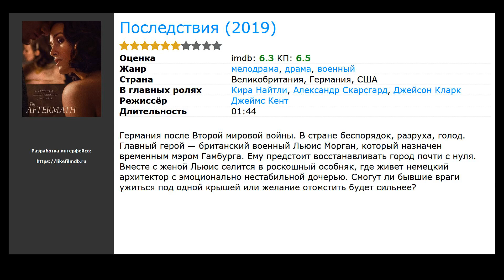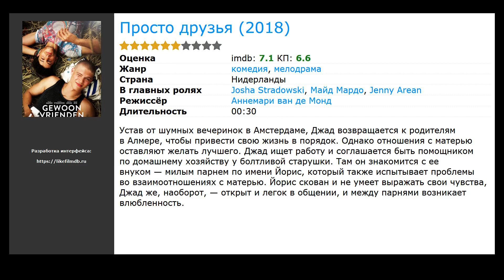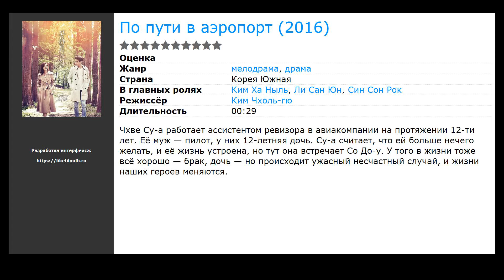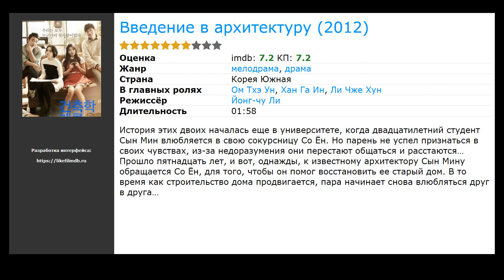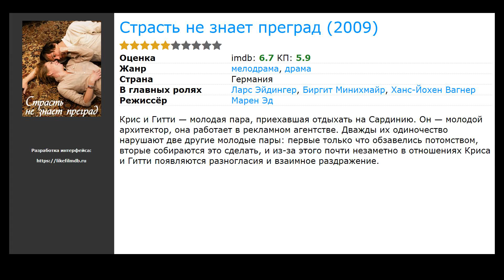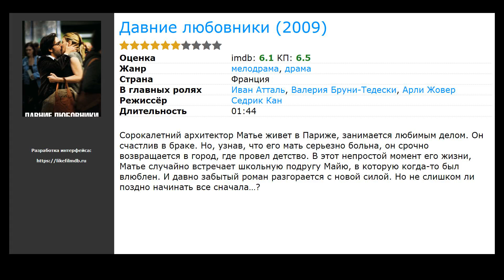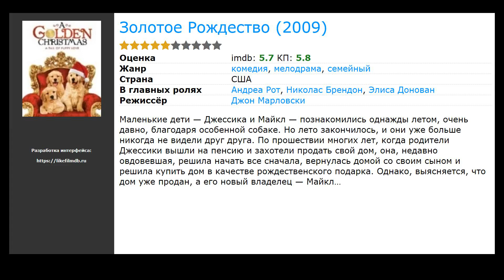20 лучших фильмов мелодрам про архитекторов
Список лучших фильмов мелодрам про архитекторов, отобранных посетителями нашего сайта:

00:00 Вступление
00:10 Ну разве не романтично? (2019) / жанр: фэнтези, мелодрама, комедия / в главных ролях: Ребел Уилсон, Лиам Хемсворт, Адам Дивайн
00:23 Последствия (2019) / жанр: драма, мелодрама, военный / в главных ролях: Кира Найтли, Александр Скарсгард, Джейсон Кларк
00:36 Просто друзья (2018) / жанр: комедия, мелодрама / в главных ролях: Josha Stradowski, Майд Мардо, Jenny Arean
01:19 Пятьдесят оттенков свободы (2018) / жанр: триллер, драма, мелодрама / в главных ролях: Дакота Джонсон, Джейми Дорнан, Эрик Джонсон
01:48 Мгновение в камышах (2017) / жанр: драма, мелодрама / в главных ролях: Janne Puustinen, Boodi Kabbani, Мика Мелендер
02:01 Старшая жена  (2016) / жанр: мелодрама / в главных ролях: Елена Шилова, Владислав Погиба, Янина Колесниченко
02:14 Раненое сердце  (2016) / жанр: мелодрама / в главных ролях: Михаил Пшеничный, Мила Сивацкая, Наталия Денисенко
02:31 По пути в аэропорт  (2016) / жанр: драма, мелодрама / в главных ролях: Ким Ха Ныль, Ли Сан Юн, Син Сон Рок
02:44 В лучшем мире  (2016) / жанр: комедия, фэнтези, драма / в главных ролях: Кристен Белл, Уильям Джексон Харпер, Джамила Джамил
03:03 Навязчивые ритмы (2013) / жанр: мелодрама / в главных ролях: Азия Ардженто, Нуну Лопиш, Франко Неро
03:22 Введение в архитектуру (2012) / жанр: драма, мелодрама / в главных ролях: Ом Тхэ Ун, Хан Га Ин, Ли Чже Хун
03:38 Я один и ты одна (2012) / жанр: драма, мелодрама, комедия / в главных ролях: Карина Капур, Имран Кхан, Боман Ирани
03:54 Римские приключения (2012) / жанр: мелодрама, комедия / в главных ролях: Алек Болдуин, Роберто Бениньи, Пенелопа Крус
04:29 Первая любовь (2011) / жанр: драма, мелодрама / в главных ролях: Лола Кретон, Себастьян Урзендовский, Магне Брекке
04:42 Страсть не знает преград (2009) / жанр: драма, мелодрама / в главных ролях: Ларс Эйдингер, Биргит Минихмайр, Ханс-Йохен Вагнер
04:58 Давние любовники (2009) / жанр: драма, мелодрама / в главных ролях: Иван Атталь, Валерия Бруни-Тедески, Арли Жовер
05:17 500 дней лета (2009) / жанр: мелодрама, комедия / в главных ролях: Джозеф Гордон-Левитт, Зои Дешанель, Джеффри Аренд
05:49 Золотое Рождество (2009) / жанр: мелодрама, комедия, семейный / в главных ролях: Андреа Рот, Николас Брендон, Элиса Донован
06:02 От начала до конца (2009) / жанр: драма, мелодрама / в главных ролях: Рафаэль Кардосо, Джоао Гэбриел Васконселлос, Жулия Лемертц
06:15 Лофт (2008) / жанр: триллер, драма, мелодрама / в главных ролях: Коэн Де Боу, Филип Пеетерс, Маттиас Шонартс